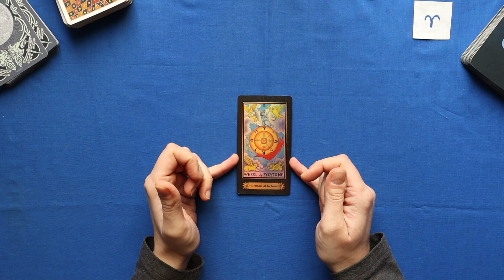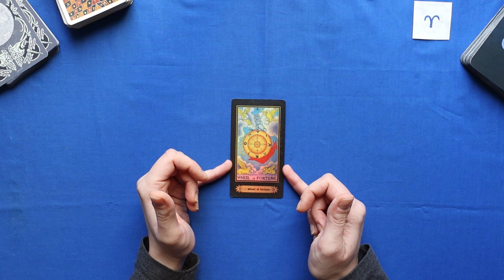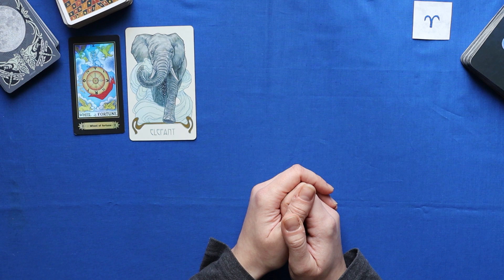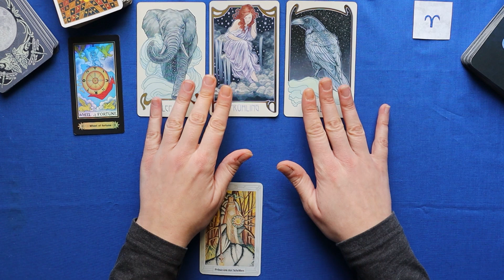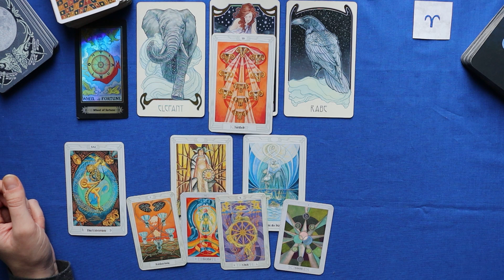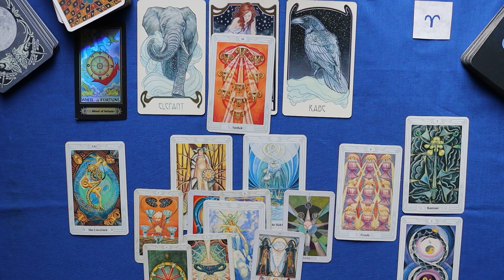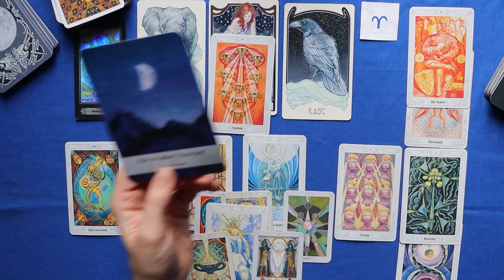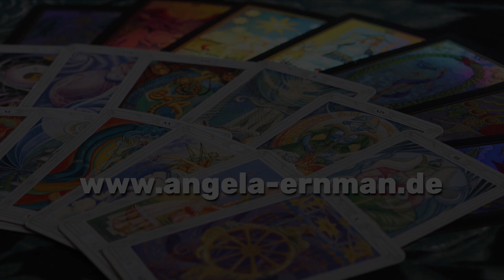♈Widder - Alles läuft nach Plan -(1.1.-10.1.23) Tarot Legung Januar Horoskop Astrologie Orakel Astro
Tarot Kartenlegung für das Sternzeichen Widder für 1Januar - 10.Januar 2023. Dieser Zeitraum bezieht sich astrologisch auf die zweite Dekade Steinbock.